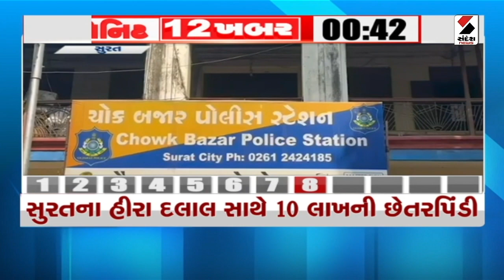02 MINUTE 12 KHABAR | ઉનાળાની શરૂઆતમાં જ પાણીજન્ય રોગચાળો વકર્યો | Summer